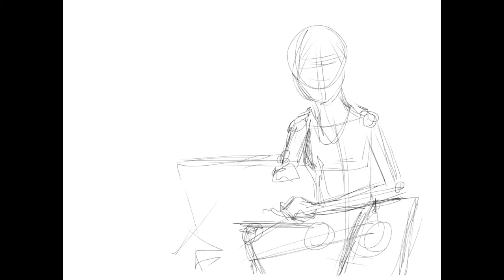Dalia speedpaint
Procreate video - Bamboo Stylus + Ipad retina